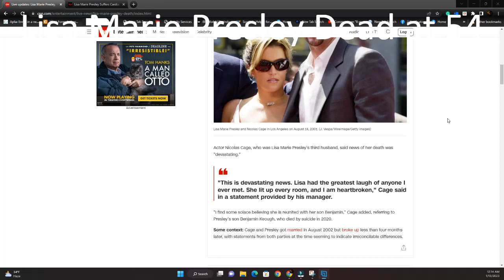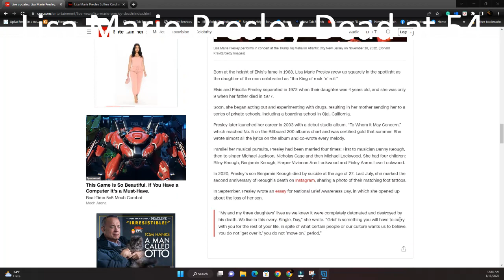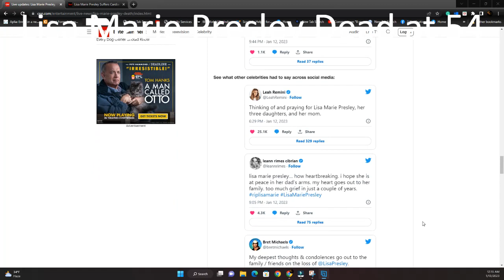LISA MARIE PRESLEY DEAD AT 54